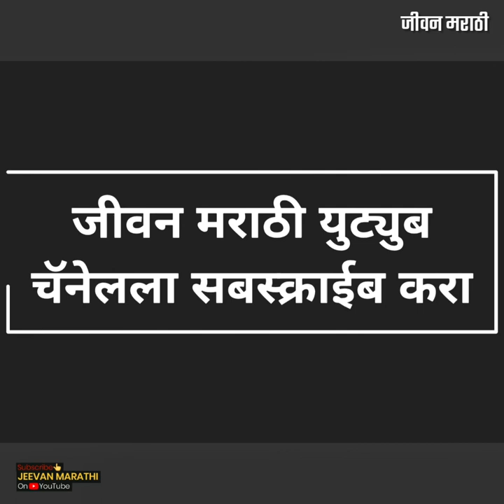एमपीएससी परीक्षांचे सुधारित वेळापत्रक जाहीर MPSC New Exam Date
एमपीएससी परीक्षांचे सुधारित वेळापत्रक जाहीर करण्यात आले आहे. परीक्षा सप्टेंबर ऐवजी आता ऑक्टोबर-नोव्हेंबरपर्यंत पुढे ढकलण्यात आल्या आहेत.

Jeevan Marathi is a Marathi News channel belonging to the Jeevan Marathi Media. Jeevan Marathi covers all the latest Marathi news/Updates of India including Indian political news, election news, Tech updates, sports news and all breaking news.

जीवन मराठी एक मराठी न्यूज चॅनेल आहे जी जीवन मराठी मीडियाशी संबंधित आहे.  जीवन मराठीत भारतातील सर्व ताज्या मराठी बातम्या / अद्यतने, राजकीय बातम्या, निवडणुकांच्या बातम्या, टेक अपडेट्स, स्पोर्ट्स न्यूज आणि सर्व ब्रेकिंग न्यूज समाविष्ट आहेत.

आमच्या सोशल मीडिया अकाउंटशी कनेक्ट व्हा.